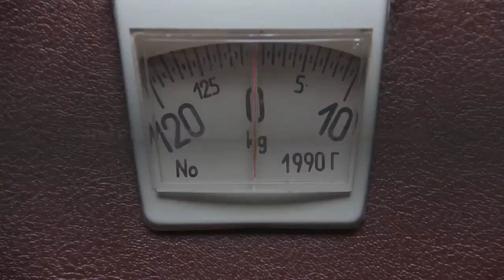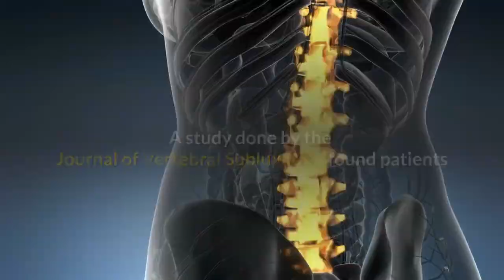Avocados Help Reduce Risk for Obesity and Diabetes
Avocados are one of the healthiest foods you can eat and may help with weight management and blood sugar control, reducing the risk of obesity and diabetes.

Avocados are filling, packed with fiber, and are loaded with essential vitamins and minerals, including the B vitamins, potassium and vitamin K.

Researchers recently discovered avocados also possess a rare fat molecule, avocatin B (AvoB), which has a positive effect on reducing insulin resistance.

The potential risk of developing Type 2 diabetes is dependent on your lifestyle and genetics.  Since there is very little you can do about your genetics, there are some healthy lifestyle choices you can make, including regular chiropractic care.

A study done by the Journal of Vertebral Subluxation found that patients with adult onset diabetes who had one month of chiropractic care, along with nutritional and exercise guidance, experienced normalized glucose and blood urine levels.

As type II diabetes has links to obesity, chiropractors can also help patients with diet, nutrition, and exercise guidance, along with normal joint functionality and spinal alignment.

To get your health and life back,
Dr Nicole Bernic
Fourways Chiropractic
51 Galloway Avenue
Douglasdale